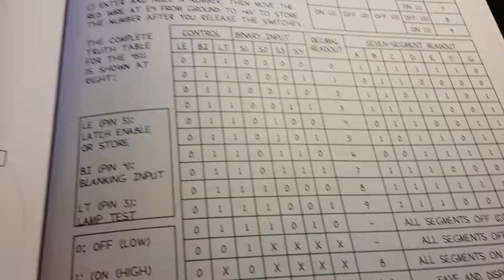4511 Seven-Segment Decoder-Driver: Build A Binary-To-Decimal KeyPad